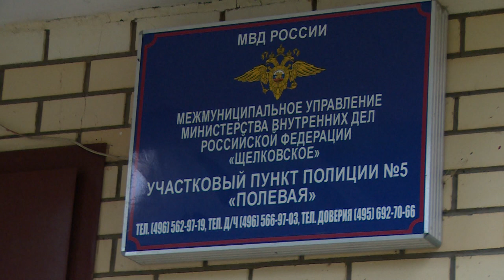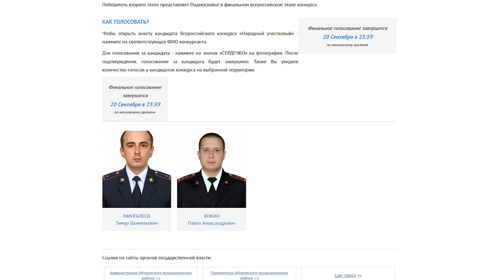«НАРОДНЫЙ УЧАСТКОВЫЙ» | В ЩЁЛКОВО СТАРТОВАЛ КОНКУРС НА ЛУЧШЕГО УЧАСТКОВОГО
Сотрудник управления МВД России «Щелковское» Тимур Мингалеев представляет городской округ на традиционном конкурсе МВД «Народный участковый». Об участковом из микрорайона Заречный, которому представился шанс побороться в рейтинге лучших полицейских России, наш следующий репортаж.